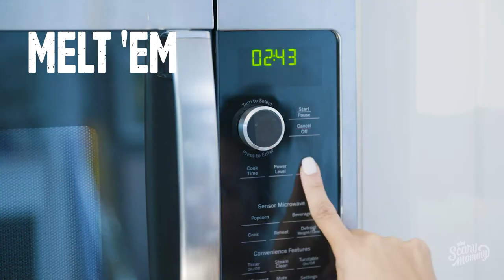How To Make Fruit Snack Cupcakes That Will Blow Their Minds | Scary Mommy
If you’re tired of the same old cupcakes, then we have just the thing for you. Did we mention that it involves fruit snacks? Yes, it’s true. We took your kids' two favorite things and combined them together to make a cupcake to remember! Oh, and did we mention it’s easy? So easy, you don’t even have to make anything. All you need are a couple of things including store bought cupcakes and Welch’s Fruit Snacks.

About Store Bought - Don't Care:
“Store Bought - Don’t Care” is tabletop cooking show that features quick, shareable DIY desserts. The twist is that these hacks take common store bought ingredients from “meh” to “more please" with easy, no-bake steps.

Scary Mommy Series:
Madge the Vag (Mondays)
I Am Scary Mommy / Scary Mommy Confessional (Tuesdays)
Band of Mothers (Wednesdays)
Store Bought - Don’t Care / Just Eat It (Thursdays)
Momsplained (Fridays)

About Scary Mommy:
Scary Mommy is the #1 media brand creating fun, honest and unfiltered content for moms. We tell engaging stories that connect with millions of women united by motherhood.